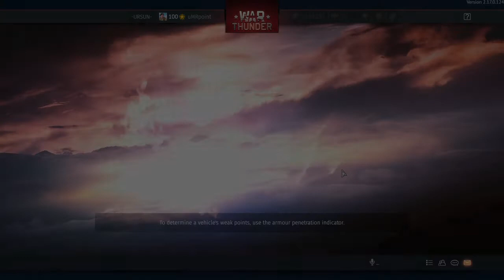AVRE - VS - OTHER PREMUIMS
AVRE MELTS OTHER PREMIUMS  --  T72 TURMS ; XM1 (GM) ; CV 90105 TML ; TAM 2IP